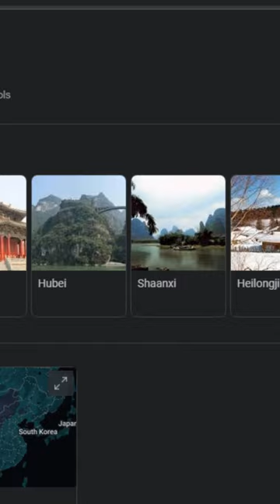The Chinese are invading Tarkov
How I play video games is a 1:1 representation as to who I am in real life